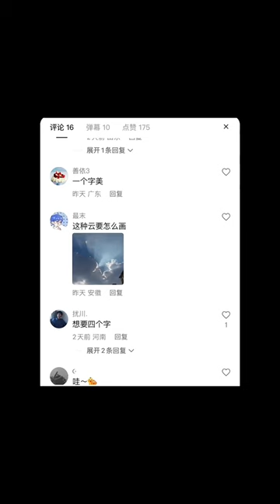【100 Oil Pastel Works】100幅油画棒作品 #35